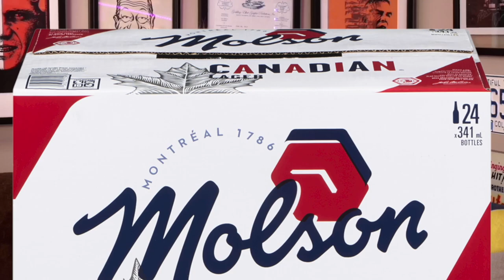Ep. 12: LAUREN ASH (Not Dead Yet, Superstore)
Actor, podcaster and all-round fabulous gal Lauren Ash joins Bob live in the clubhouse to talk Drake, Ben Feldman, Chris Evans, Keanu Reeves, James Franco, Tommy Wiseau, Tim Horton's, bagged milk, Canadian accents, Chicago Party Aunts, The Room, The Disaster Artist, Aquafina is Nora From Queens, Lip Sync Battle and so, so much more. Watch! Exclamation marks!

Oh hi Johnny, I didn't know it was you!